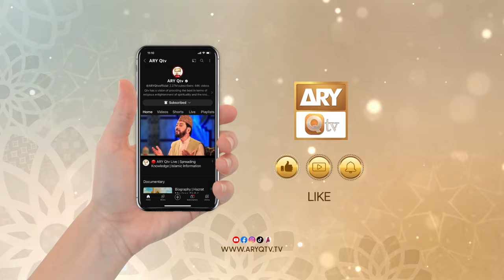Jab Naimat Chin Jati Hai Tab Uski Qadar Aati Hai | Mufti Muhammad Akmal